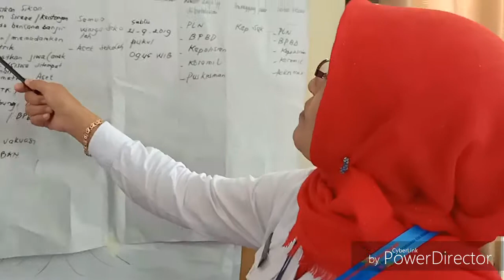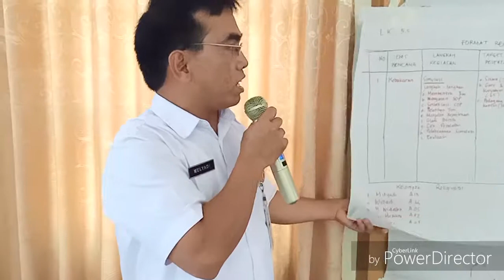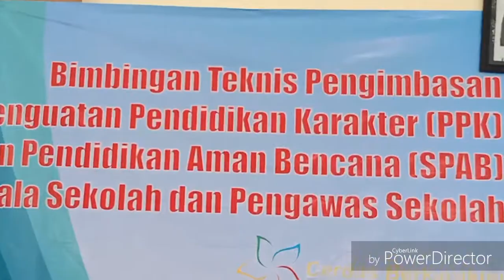Kereeeen! Bimtek Pengimbasan Program Penguatan Pendidikan Karakter PPK terintegrasi SPAB Klaten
Ini adalah sekelumit dokumentasi Bimtek Pengimbasan Program Penguatan Pendidikan Karakter PPK terintegrasi Satuan pendidikan aman bencana bagi kepala sekolah dan pengawas Kab Klaten tahun 2019